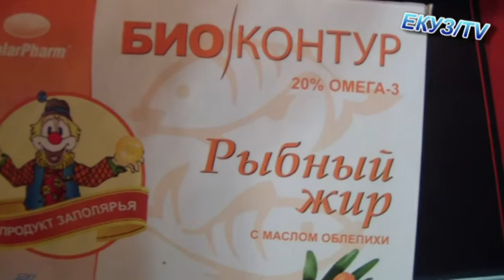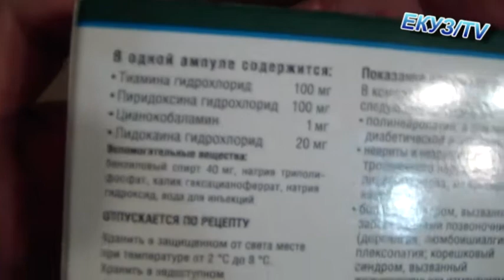2 неделя!!! 200 отжиманий за 6 недель(Эксперемент)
Становится тяжеловато из за высокой интенсивности,сложно восстановиться за 60 сек.Но в этом то и фишка эксперимента
Собранные деньги пойдут на покупку Штатива,дополнительного питания камере,карт памяти для длительных походов и вылазок и всего для улучшения качества и контента канала.Пока нет возможности на дальние вылазки и прочее...Что бы ночевать по неделе и питаться в лесу...Будет интересно!Рад стараться для вас
Свернуть